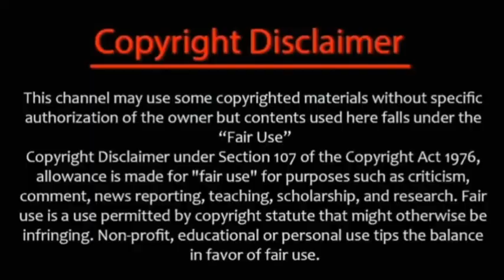Thalaivar 170 - Official Pooja Date | Rajinikanth | TJ Gnanavel | Anirudh | Cinema News in Tamil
✔keep loving❤️
✔keep support💪
✔keep sharing💖